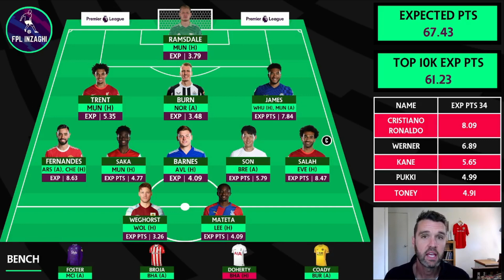FPL DGW34 TRANSFERS & TEAM SELECTION! -8 TAKEN?!?! Fantasy Premier League Tips 2021/22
My team selection & transfers ahead of DGW 33! One big name leaves the team and another comes in!

🏆  League code: e1hl4p